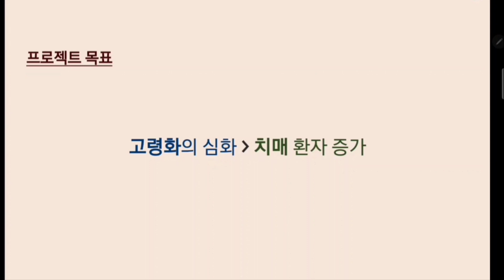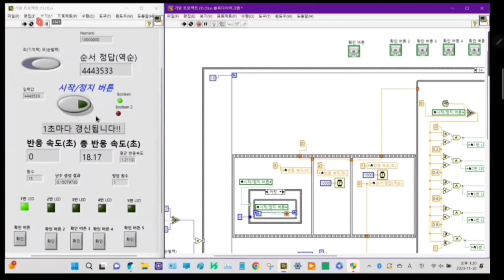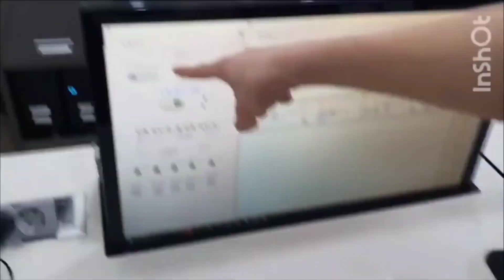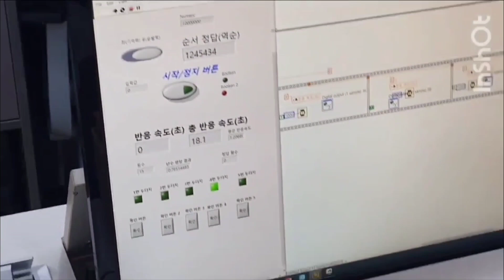치매 예방을 위한 NRM by 양정우, 주성우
2023 기계공학기초실험 및 설계